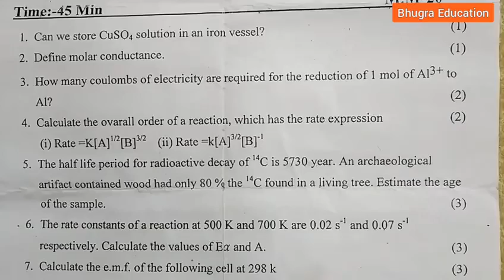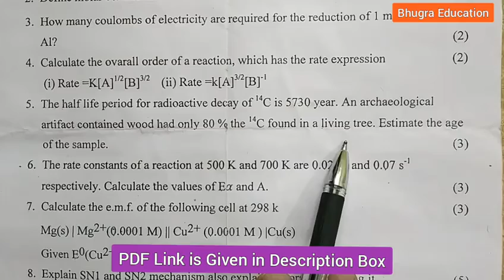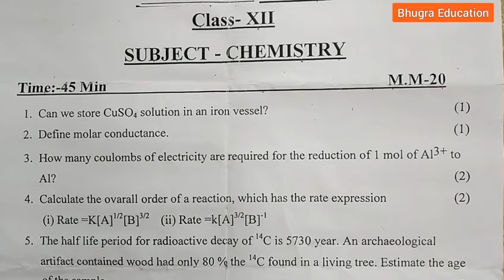12th - Chemistry PT - 2 Question Paper 2022 - 23 | Bhugra Education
12th - Chemistry PT - 2 Question Paper 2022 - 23 | Bhugra Education

Topics Covered
12th chemistry question paper 2022 cbse
Chemistry question paper cbse 2022 class 12
Class 12 pt 2 question paper
Pt 2 exam paper class 12 chemistry
Class 12 chemistry question paper 2022 cbse